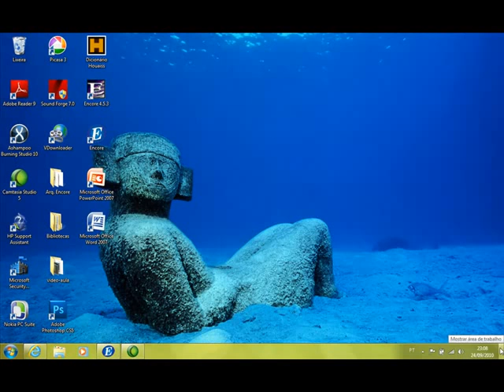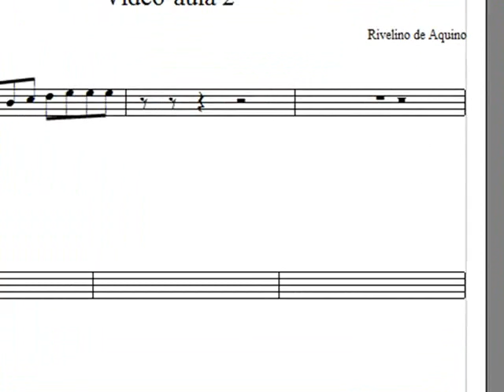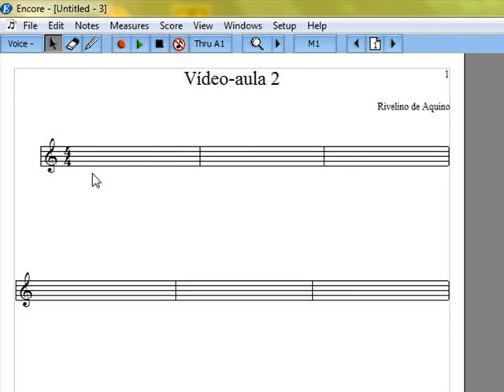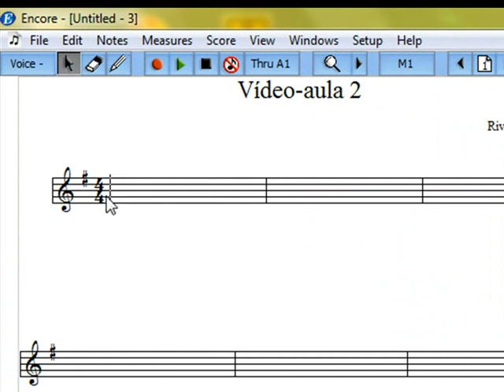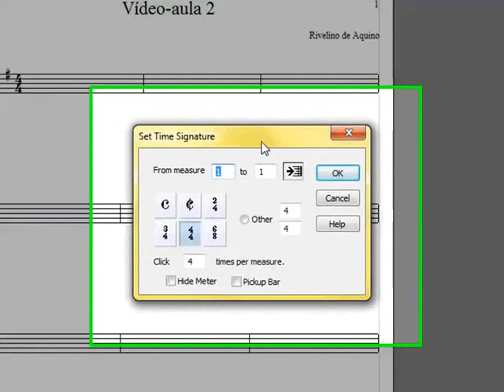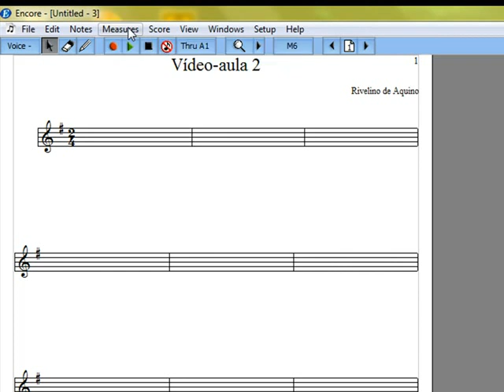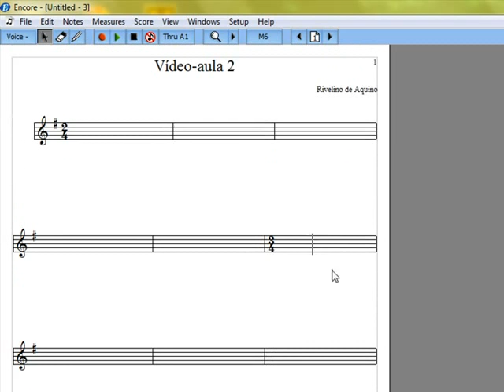Encore 2 Colocar o Compasso e o Tom